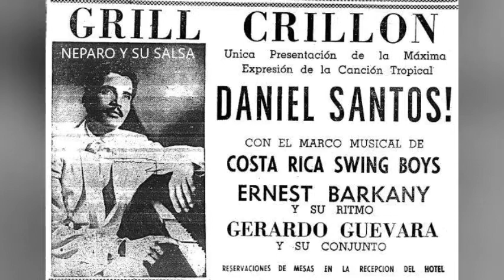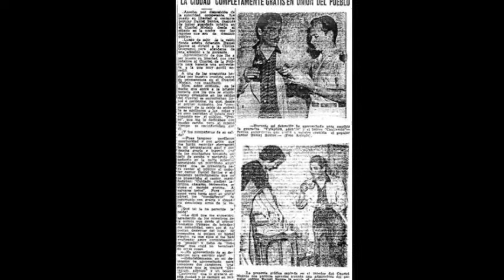CATAPLUM PA´DENTRO ANACOBERO.- DANIEL SANTOS.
CATAPLUM PA´DENTRO ANACOBERO. DANIEL SANTOS. 1956.
AVENTURAS DE DANIEL SANTOS EN GUAYAQUIL.
Daniel Santos cuando visitó Ecuador, tuvo suerte diversa. A veces por su culpa y otras, por mala fe de los empresarios, fue a parar a la cárcel.
En el libro “Vengo a decirles adiós a los muchachos” recuerda que en 1956, en plena presentación en el teatro Apolo se quedó afónico por haber bebido cervezas, pidió excusas y cuando dio las espaldas para retirarse: “Sentí la indignación del público manifestarse en una guerra de sillas voladoras, botellas y vasos que rozaban mi celaje, y varios disparos que me hicieron correr al camerino en busca de refugio”.
Salió del teatro resguardado por policías, mientras los bomberos intentaban apagar el incendio. Pidió ser trasladado a su hotel, pero fue confinado.
“En las otras celdas –narra- mantenían apiñados a los delincuentes comunes, que juntos formaban un cuadro dantesco difícil de olvidar. Era lo más depravado que había visto en mi vida: drogadictos, rateros, borrachos, homosexuales, sátiros y desajustados mentales, todos semidesnudos, mirándome atónitos como si hubieran visto un espectro”.
Pero de ese Guayaquil grotesco surgió la magia cuando uno de los presos empezó a gritar: “Damas y caballeros, tengo el honor de presentarles al Inquieto Anacobero, Daniel Santos”, e inmediatamente el que estaba al lado tomó una escoba a manera de micrófono y empezó a cantar: “Preso estoy y estoy cumpliendo la condena, / la condena que me da la sociedad...”.
Los diarios anunciaron su encarcelamiento y el pueblo le dio muestras de afecto llevándole revistas, cigarrillos, café, galletas y una radio para que escuchara música. Una humilde familia, todos los días, le llevó comida. Santos conservó la foto de aquella señora sirviéndole de desayuno una taza de café.
Al tercer día escribió el bolero Cautiverio. Lo sentenciaron a seis días de prisión y a pagar una multa de 4 dólares en el penal e indemnizar al teatro Apolo con la suma de ciento cincuenta mil pesos (no dólares, como dice Daniel en el video), por daños y perjuicios. Al salir, compró a sus compañeros de encierro: 19 camas con sus respectivos colchones, almohadas, sábanas, toallas, galones de pintura y brochas para mejorar en algo aquel infierno.
Pero no todo fue en tono de tragedia porque también compuso la alegre guaracha Cataplum pa’ dentro anacobero.
Ésta guaracha, fue un tremendo éxito de ventas, ganó mucho dinero por las regalía del disco, dinero con el cual pagó las multas y el que le quedó (que todavía era mucho para la época) , luego perdería en el juego de póker con el empresario Romero, dueño del teatro Apolo.
Dos veces más visitó las cárceles ecuatorianas. Volvió a finales de los cincuenta, a orillas del Salado, construyó un restaurante con forma de buque al que bautizó como “El Barco”, pero la gente le decía ¡El Barquito de Daniel Santos! Ahí los fines de semana cantaba acompañado por las orquestas de la época.

Cordialmente,

Fuente, Diario El Universo, Aventuras de Daniel Santos en Guayaquil 13 de noviembre, 2005.